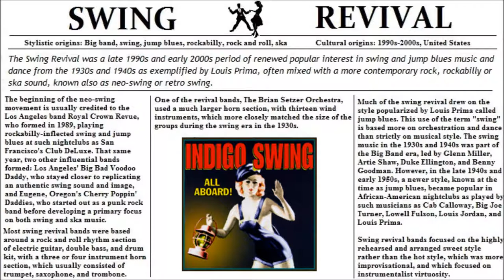THAT'S WHERE MY MONEY GOES - Indigo Swing